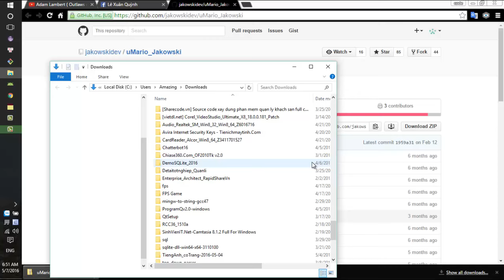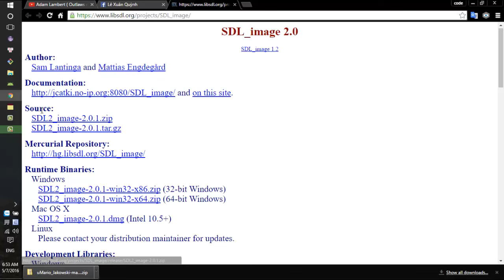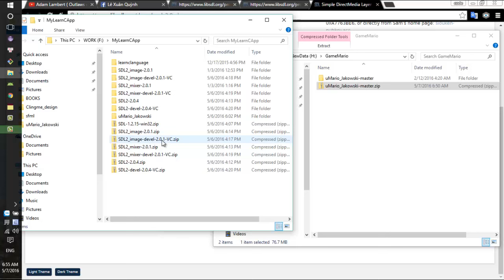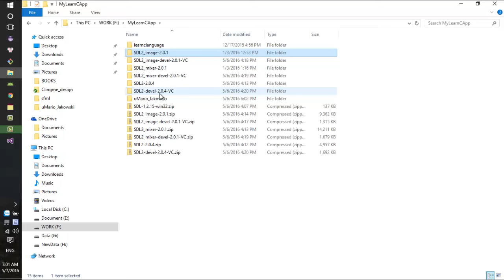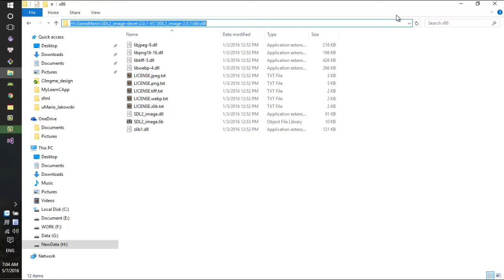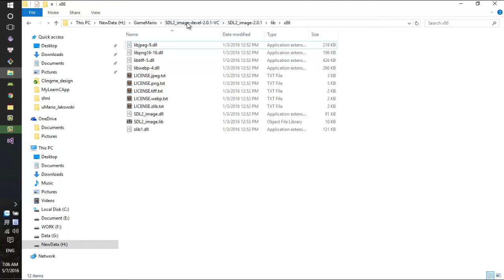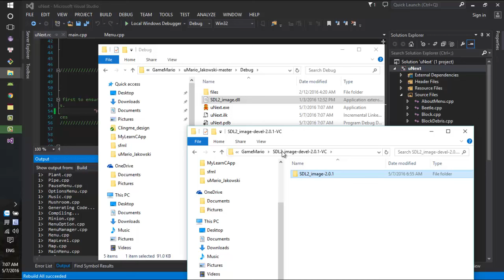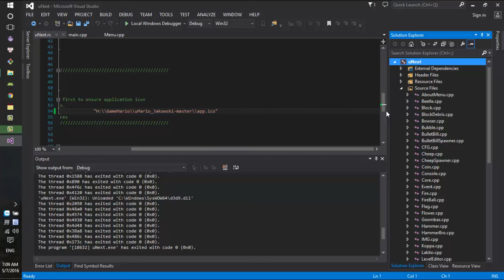game C++: How to build game mario on visual studio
resources:
follow me to learn develop game by C++